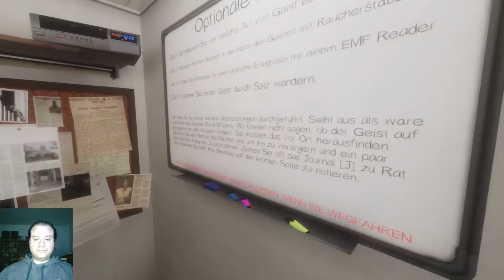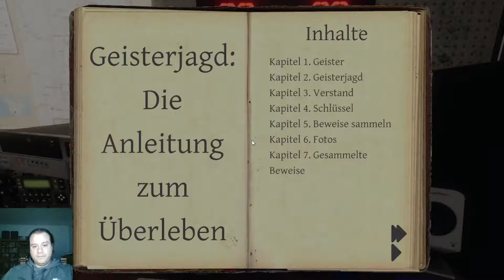Phasmophobia - Teil 023 - ... und Du haust ab, wenn man Deinen Namen sagt...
Phasmophobia ist ein Spiel, bei dem man auf Geisterjagd geht. Ausgerüstet mit EMF-Geräten, Kameras, Tonaufnahmegeräten und Thermometern geht es darum, einen Geist in einem Haus ausfindig zu machen und zu identifizieren.
Manche Geister sind etwas zurückhaltender und machen lediglich das Licht an und aus, andere zeigen sich, und passt man als Spieler nicht auf, kann der Geist eine Jagd beginnen... die mitunter tödlich ausgeht... dann heisst es wegrennen und verstecken...